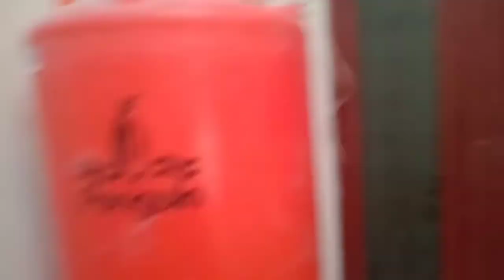Pinising Renopasi Rumah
pemborong bapak Suparno Rt5rw 7.pesan kusen alumunim di no 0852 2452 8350.